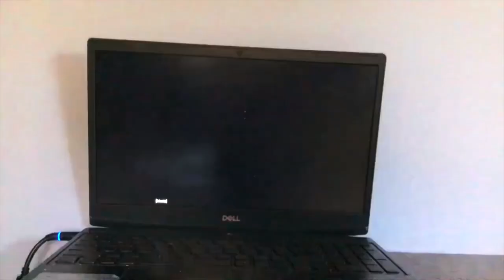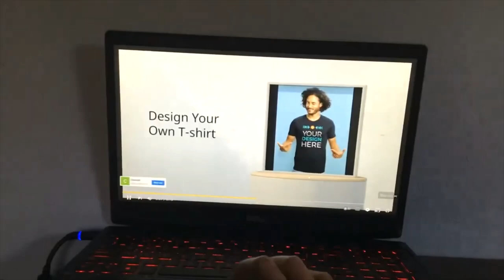MINECRAFT ANIMATION SERIES 3 TRAILER 3 FULL MOVIE ALL EPISODE